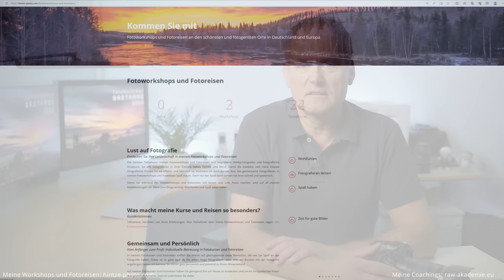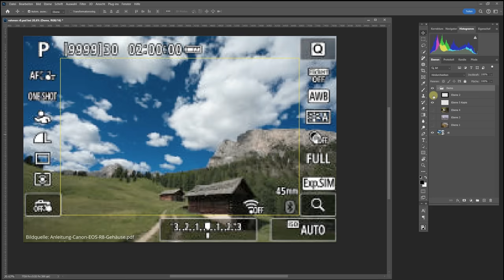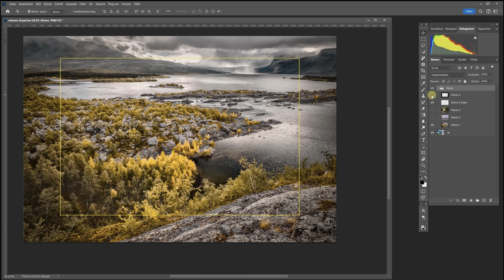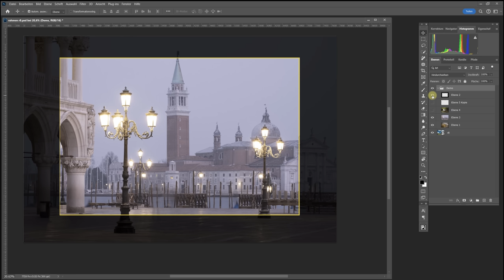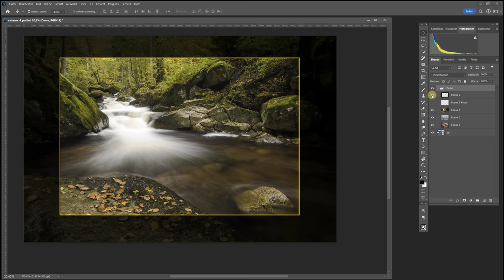Dummer Fotografen Fehler, der eure Fotos ruiniert (und was ihr tun könnt).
Dieser Fotografen Fehler kann eure Fotos ruinieren, dabei könnt ihr den Fehler ganz einfach vermeiden. Ich zeige euch was das Problem ist und wie ihr den Fehler vermeidet.

Inhalt
0:00 Der Fehler
1:31 Das Problem (3 Beispiele)
6:14 Die Lösung